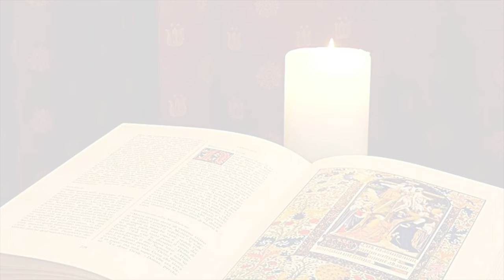La Buona Novella - Commento al Vangelo - V domenica del T.O. anno B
Commento al Vangelo del 4 febbraio